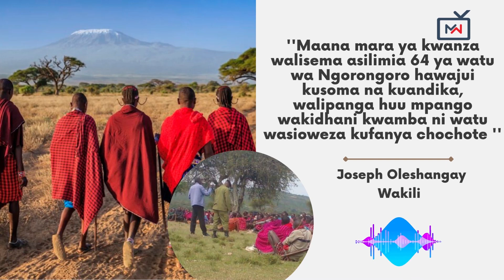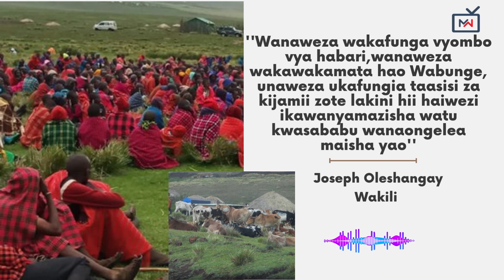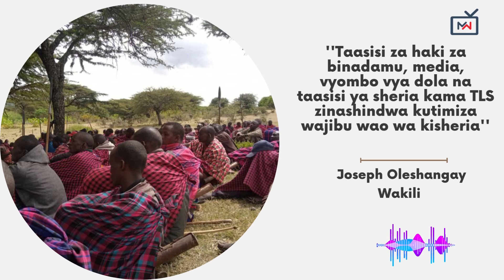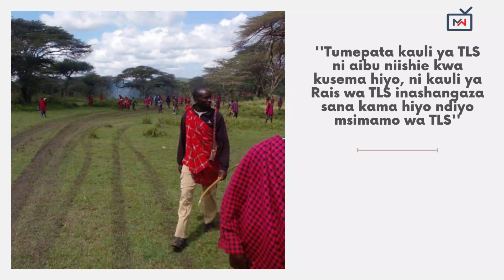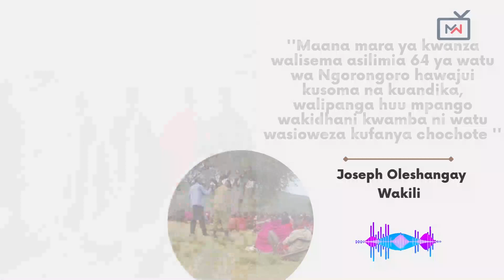''Rais wa TLS anasema ''ni aibu niishie hapo'', inashangaza kama hiyo ndiyo kauli ya TLS'' PART ONE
TANZANIA: ''Rais wa TLS anasema ''ni aibu niishie hapo'', inashangaza sana kama hiyo ndiyo kauli ya TLS'', Joseph Oleshanay, Wakili, sakata la Loliondo